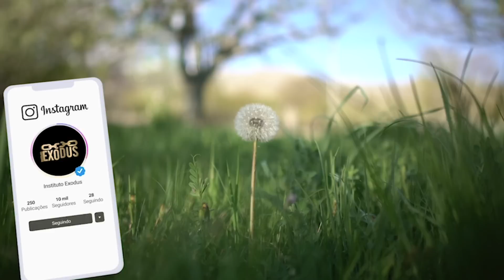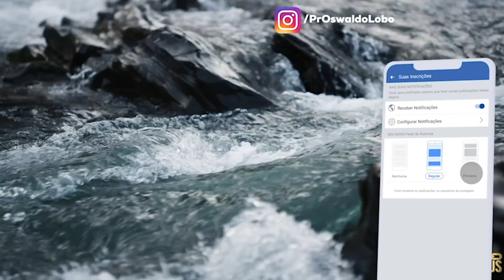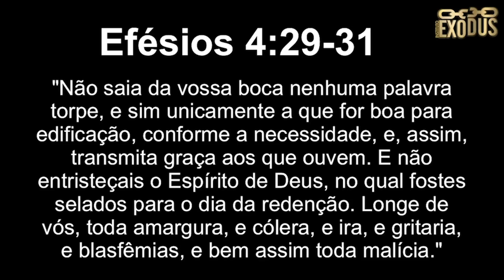ORAÇÃO FORTE da MANHÃ (09/07) - CLAMANDO POR SAUDE EMOCIONAL